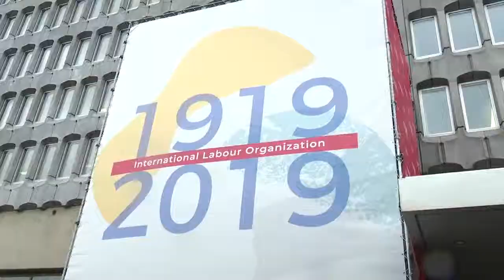Nana Addo Dankwa Akufo Addo Video Address at the International Labour Conference 2019 06 11 09 58